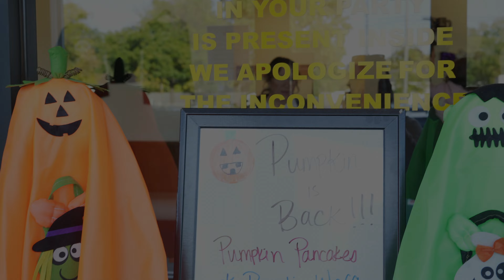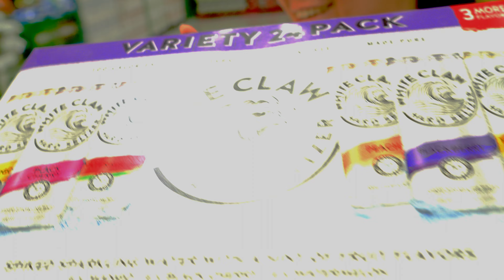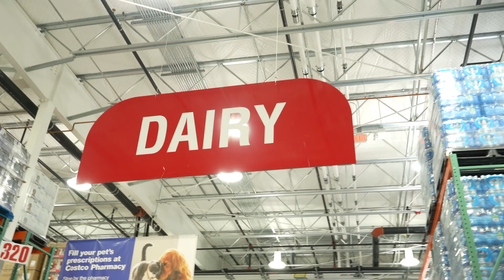A Day In My Life VLOG (Part 1) | Jenessa Russo | FAMILY and ERRRRANDS!!!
Everyday we are hustlin` in this crazy busy life that we have but we appreciate best quality time well spent with family. Check out Part 2 with link coming out soon... Love you guys!!!